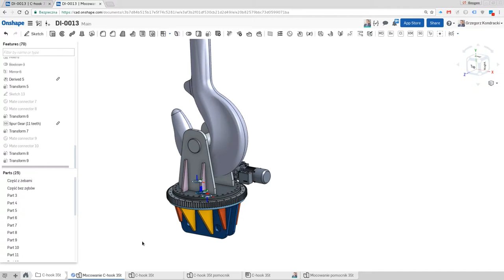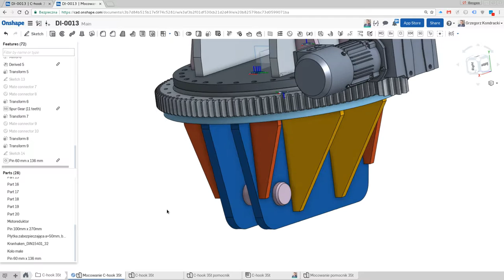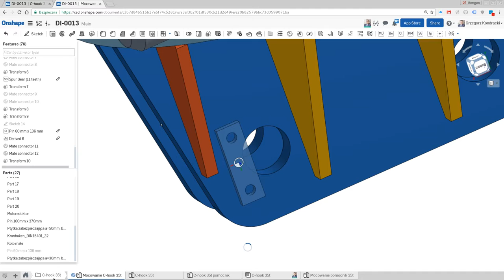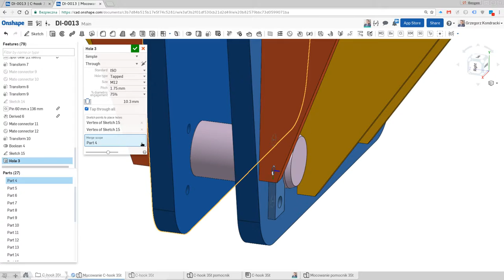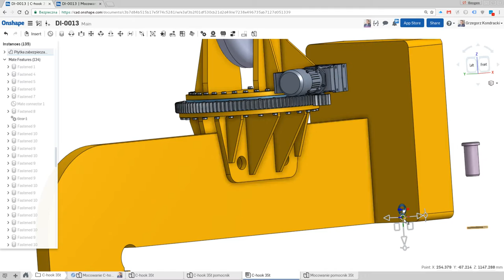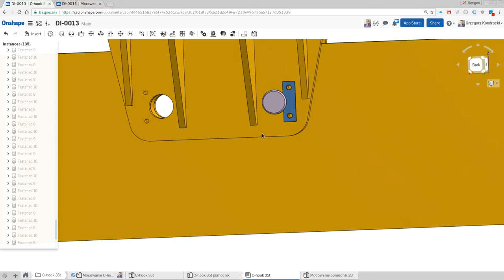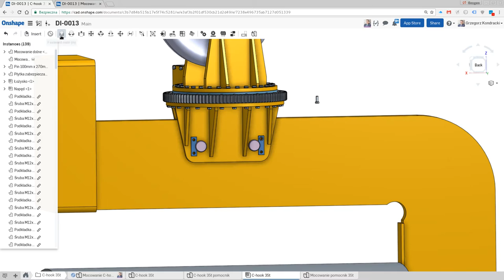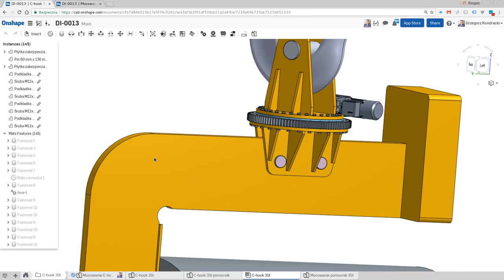Simple clevis pin generator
We have to engineer enormous amount of different kind of clevis pins on a daily basis. Therefore, we decided to create and share our original, simple clevis pin generator.